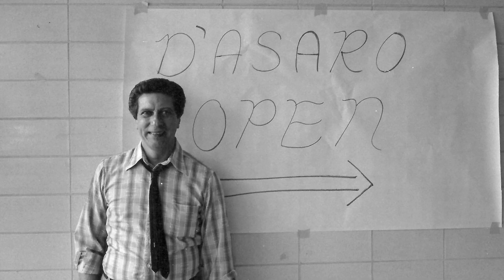Stro: The Trailer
Michael D'Asaro was a world class fencer who became a national championship coach. If D'Asaro was an artist then fencing was his art form. But his path was not a smooth one.